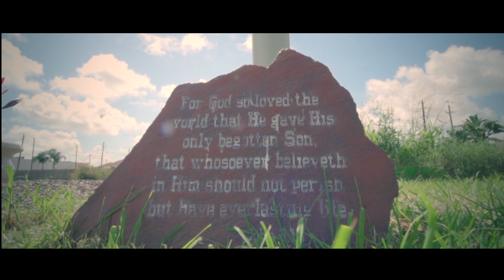I Wake Up Everyday (Official Video) Tyrone Skinner ft. REV. WILLIE WARD (Prod. Fortune500films)